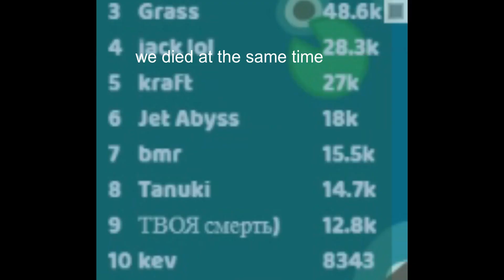Starve.io Kill Compilation #15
this is the most insane starve.io kill compilation EVER made.
sub?

sorry for scripts :(